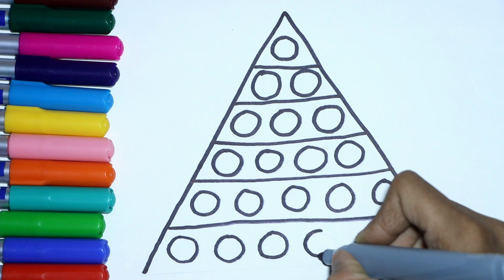How to Draw a Pop IT Triangle with Rainbow colour - Drawing and colouring for kids Toddlers